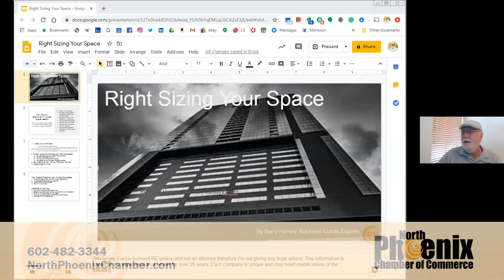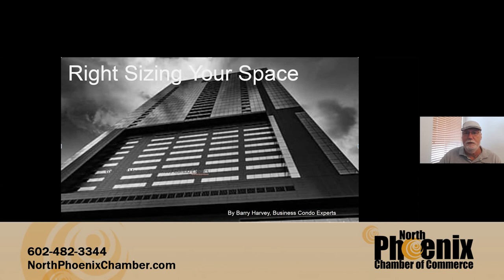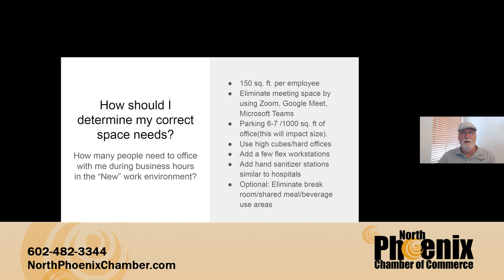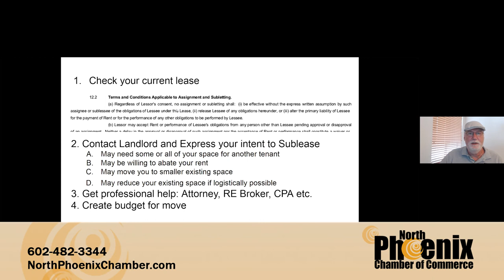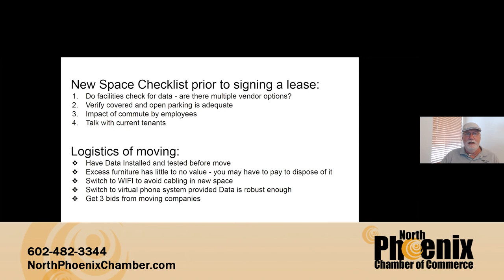lunch and learn right sizing your business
North Phoenix Chamber of Commerce

Are you in the correct size office space for your business?  There are some new formulas that apply to finding the right space.  Other considerations include your phone system and internet access, and the providers of those technologies.  Does your current building (or the office you're considering moving to) have multiple technology providers already in and ready for you?

We explore these topics and more in today's Virtual Lunch & Learn.

About the North Phoenix Chamber of Commerce:
Established in 1963 as a non-profit organization in North Phoenix, the founding fathers of our chamber were concerned about local dollars earned in North Phoenix were being spend south of Camelback Mountain. They also had a concern for their civic duties and helped city services and infrastructure expand north. We continue the mission today as catalysts, connectors, and champions for North Phoenix businesses.